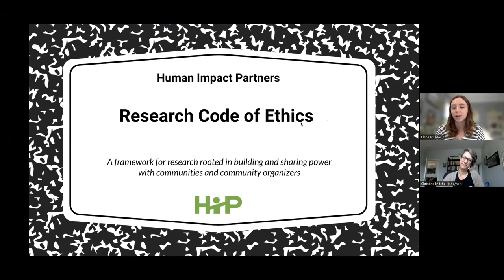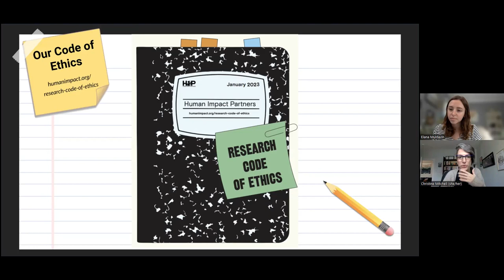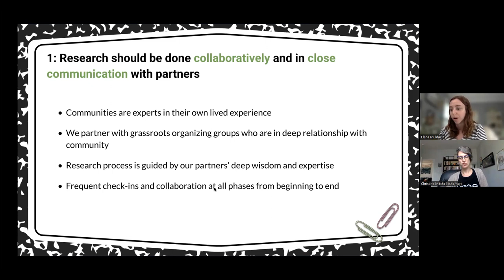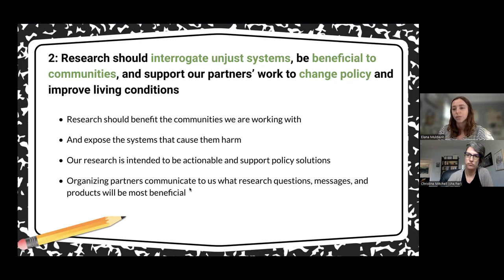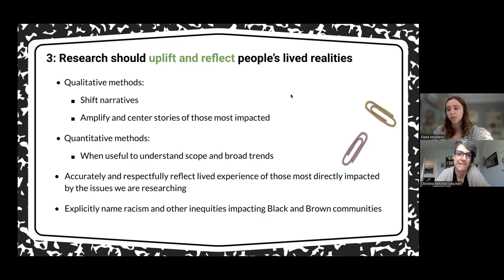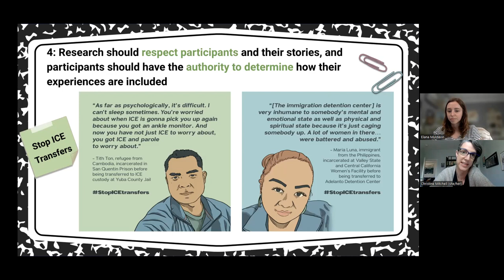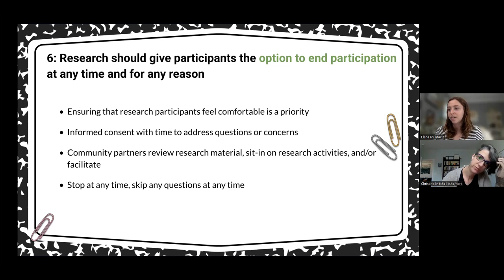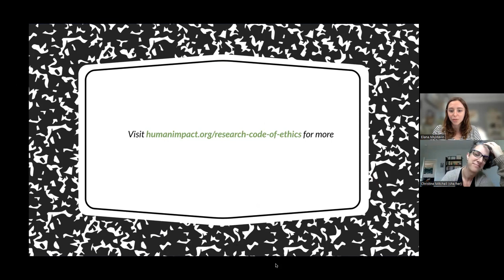Medact Research Network Quarterly - May 2023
The Medact Rights Research Network Quarterly is an online space for us to come together, share our work, discuss new projects, or delve into deep discussion about research that has caught your interest.

In May we welcomed two guest speakers from US-based health justice body Human Impact Partners (HIP), Elana Muldavin and Christine Mitchell who we're in conversation with our Economic Justice & Health campaigner Jordi.

They spoke about HIP’s new Research Code of Ethics, which has been designed with guidance from community organisers in order to foster research that’s accountable, responsible, equitable, and just to the communities it seeks to serve.

Christine Mitchell is a research project director with the Health Instead of Punishment program at Human Impact Partners, a national public health nonprofit based in Oakland, CA. She is an organizer with the Boston-based DeeperThanWater Coalition and a co-author of the American Public Health Association policy statements on law enforcement violence and carceral systems. She has a Master of Divinity from Harvard Divinity School and a Doctor of Science in Social and Behavioral Sciences from Harvard T.H. Chan School of Public Health.

Elana Muldavin is a senior research associate at Human Impact Partners, where her work focuses on advancing economic security through collaborative, community-centered research. She believes that policy advocacy, community organizing, and participatory research are powerful tools in service of health and racial equity. Elana holds a Master of Public Health from University of California, Berkeley and an undergraduate degree in sociology from Occidental College.